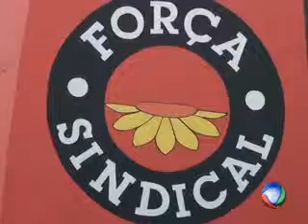Entrevista com pres. do sindicato dos servidores públicos chamando para reunião